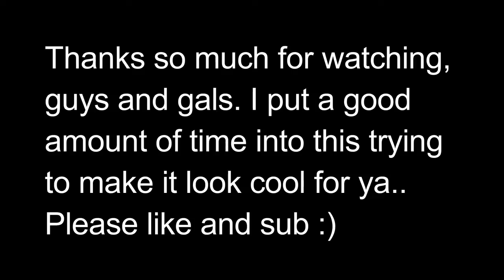Get famous or die trying / 4 wheeler wrecks / Vape nation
checkout his channel , theres some wrecks on here so watch the whole video